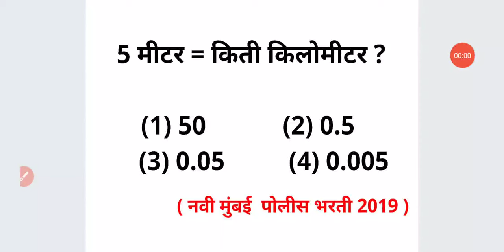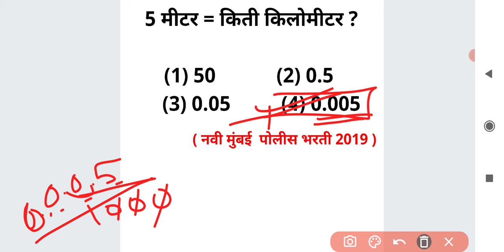5 मीटर = किती किलोमीटर ? रूपांतर Km to Meter conversion Maths Short Tricks in Marathi Ganit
5 मीटर = किती किलोमीटर ?

For MPSC
MPSC GROUP B COMBINE
MPSC RAJYASEVA
ASST
PSI STI ASO
TAX ASSISTANT
BANKING MATHS
BANK
RRB
RBI ASSISTANT
POSTMAN
POSTAL SERVICES

CTET
CTAIT
TET

SSC
RAILWAY
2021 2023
TALATHI BHARTI 2022
SARALSEVA BHARTI
aarogya bharati
MPSC Technical Services
MHADA
MIDC
navoday
scholarship ganit
STANDARD 6 TH 7 TH
8 TH
9th 10th
Mathematics sopya bhashet
marathi
sarv ganit
sampurn ganit
marathit ganit
maths in marathi language
SSC CGL
SSC MTS
combined graduate Level
RRB NTPC
LOCO PILOT
RRB GROUP D
advance math
MIDC
GRAMSEVAK
MPSC COMBINE GROUP B
GROUP C
DIRECT RECRUITMENT
Bhoomi Abhilekh
Bhumiabhilekh
Bhumi abhilekh
राज्यसेवा
संयुक्त पुर्व
मुख्य
परीक्षा
तांत्रिकी
Technical
  अमरावती
अहमदनगर
अकोला
उस्मानाबाद
औरंगाबाद
कोल्हापूर
गडचिरोली
गोंदिया
चंद्रपूर
जळगांव
जालना
ठाणे
धुळे
नंदुरबार
नागपूर
नांदेड
नाशिक
परभणी
पालघर
पुणे
बीड
बुलढाणा
भंडारा
मुबई उपनगर
मुंबई शहर
यवतमाळ
रत्नागिरी
रायगड
लातूर
वर्धा
वाशीम
सांगली
सातारा
सिंधुदुर्ग
सोलापूर
हिंगोली
दौंड

SRPF
BANDSMAN
DRIVER
CHALAK
BANDS MEN
RECRUITMENT
2019
Ahmednagar
Akola
Amravati
Aurangabad
Beed
Bhandara
Buldhana
Chandrapur
Dhule
Gadchiroli
Gondia
Hingoli
Jalgaon
Jalna
Kolhapur
Latur
Mumbai City
Mumbai Suburban
Navi Mumbai
Nagpur
Nanded
Nandurbar
Nashik
Osmanabad
Palghar
Parbhani
Pune
Raigad
Ratnagiri
Sangli
Satara
Sindhudurg
Solapur
Thane
Wardha
Washim
Yavatmal
Daund SRPF
DOUND

PYQ
2019
2020
Question Papers
Gunnottar v praman
Paraman
Mishran prakar che ganit
Shekdewari
Shekda
Shekdewari
Shekdevari
Shakde vari vari
Kal kam
Nafa tota
Nafatota
Kalkam
Pani taki
Railway train
Veg vel antar
Veg vel
Kal kam veg
Lasavi masavi
Sankhya shreni
Sarasari
Kshetrafal
Samikarane
Samikaran
Avayav
Awayav
Awayaw
Trikon
Chaukon
Chauras chokon choras sutra
Gunatavanuk
Bhagidari
Ghatank
 Ghatankache niyam
Saralrup
Saralroop
Sadharan vyaj
Trikonamiti trikonmiti
Dashansh
parimey aparimey sankhya
BODMAS niyam
Vayvari vay wayawari
Way